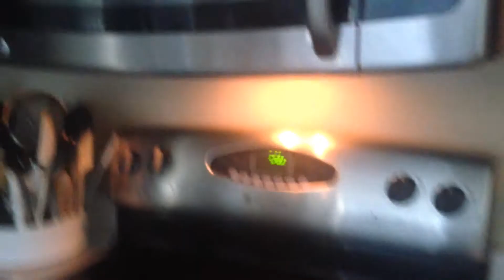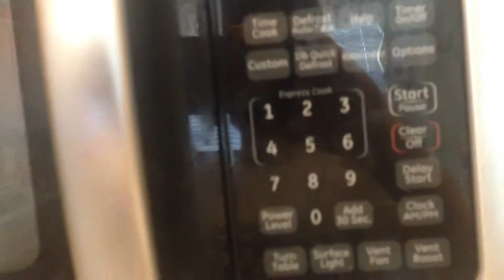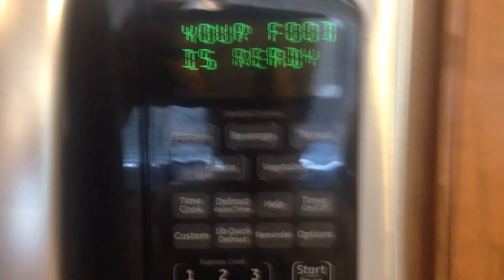I like potatoes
Sorry for the long adsense in videos. Love u guys ;)